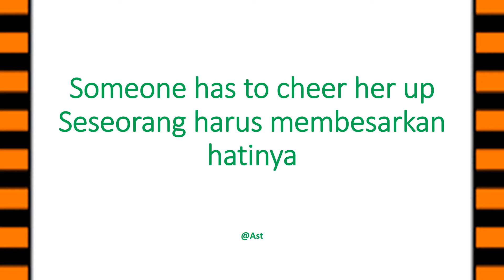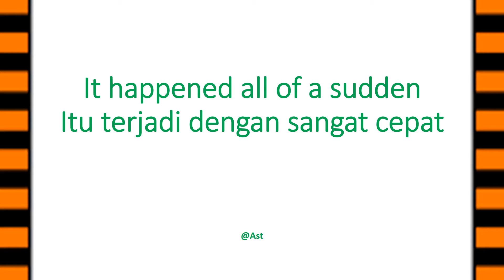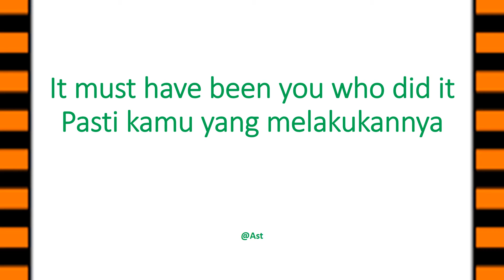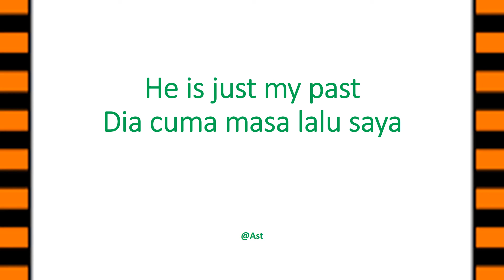Learn English for Daily Life in Three Minutes (9)